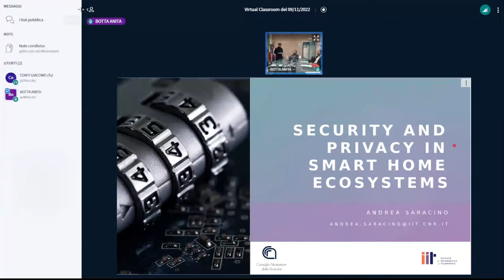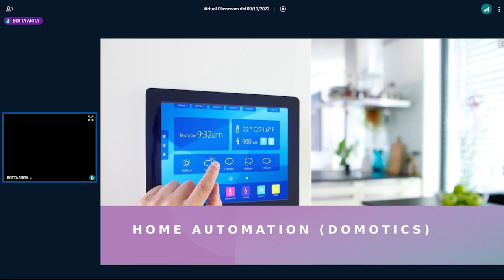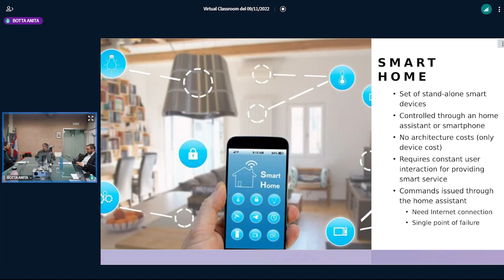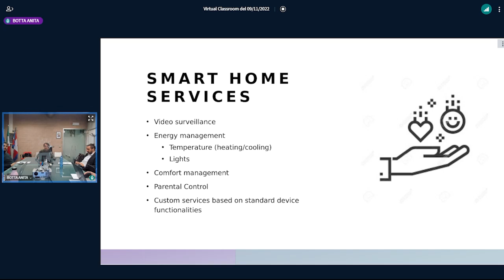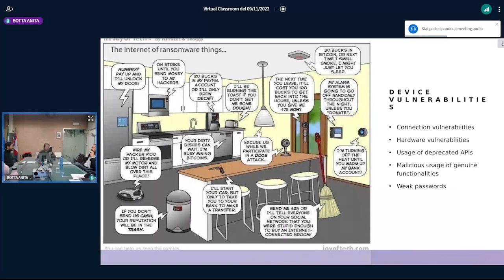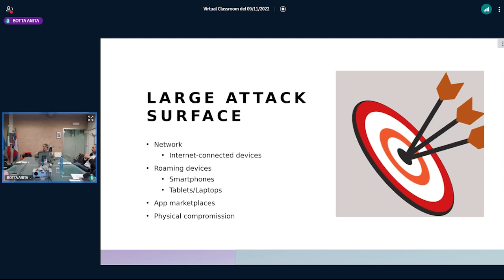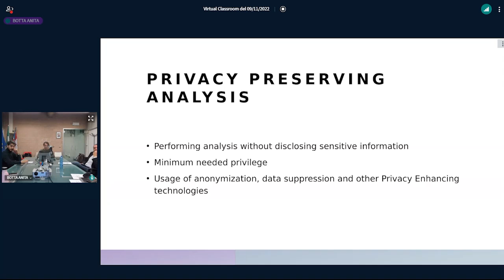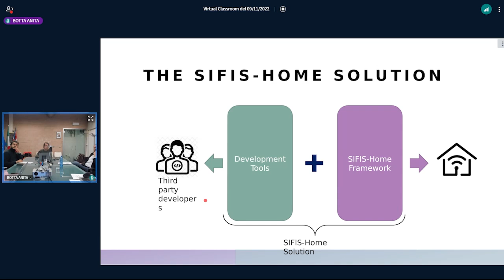156° Mercoledì di Nexa Sicurezza e Privacy nelle Smart Home di Nuova Generazione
I dispositivi smart si stanno diffondendo largamente nelle nostre case, semplificandoci operazioni quotidiane, aumentando la sicurezza e la comodità del nostro ambiente più vissuto. Tuttavia, i fornitori di servizi dietro a questi dispositivi collezionano quante più informazioni possibili per tentare di profilare gli utenti e ottenere informazioni di valore sulle nostre abitudini, informazioni che possono essere poi rivendute a terzi.

Inoltre, l'assenza di piattaforme standard per la produzione di software e hardware per smart home, insieme alla rapida evoluzione del mercato, favoriscono l'introduzione di vulnerabilità e la presenza di errori o condizioni di inconsistenza che possono portare, se sfruttate da un attaccante, a pericoli per la propria privacy, oltre che all'integrità dei dispositivi e incolumità delle persone fisiche.

In questo evento, parleremo nel dettaglio di questi rischi e di come si applicano alle smart home di nuova generazione, basate sulla cooperazione automatizzata di più dispositivi. Introdurremo poi il progetto Europeo SIFIS-Home, presentando gli approcci proposti per garantire privacy, affidabilità e sicurezza nelle smart home.

Andrea SARACINO è un ricercatore presso l'Istituto di Informatica e Telematica del Consiglio Nazionale delle Ricerche a Pisa. Si occupa di sicurezza dei sistemi mobili e distribuiti, con un focus su applicazioni di intelligenza artificiale e modelli di fiducia distribuita. È il coordinatore del progetto H2020 SIFIS-Home ed è stato coinvolto nelle attività dei progetti europei C3ISP, CoCo-Cloud, Cybersure e Cybersane. È Dottore di Ricerca in Ingegneria dell'Informazione e coautore di oltre 70 articoli su sicurezza, privacy e controllo accessi in ambienti mobili e distribuiti.